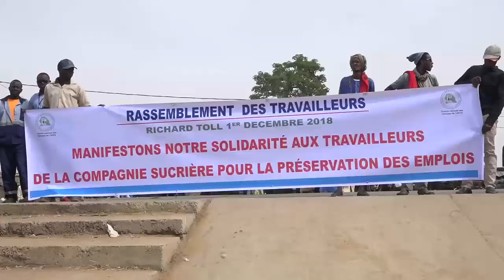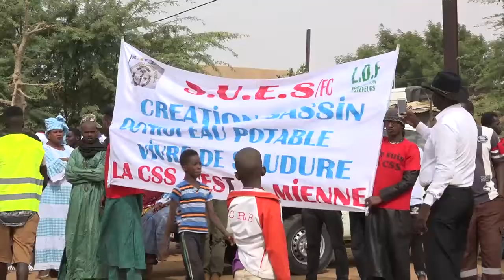Marche CSS à Richard-Toll avec ndaractu.net